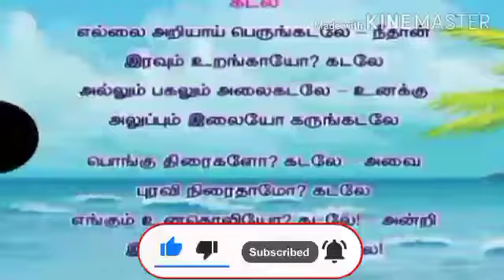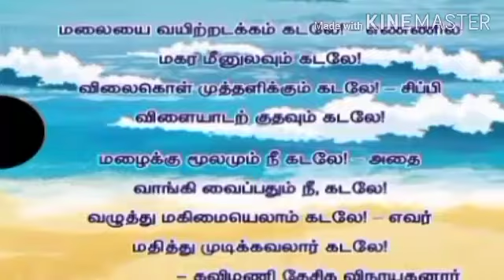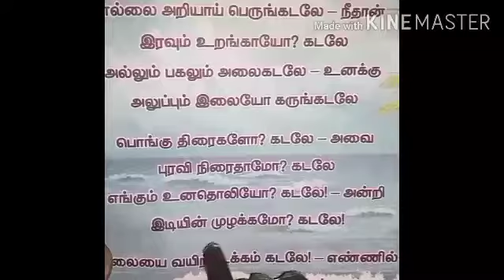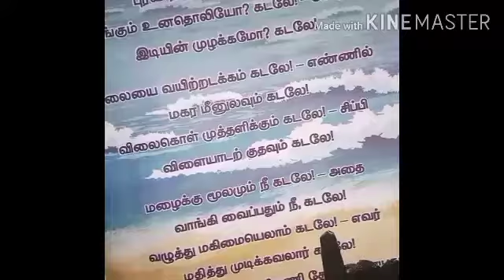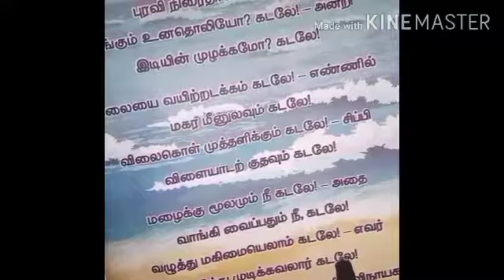STD 5 Tamil. Iyal 3 seiyul- paadal. Kadal.